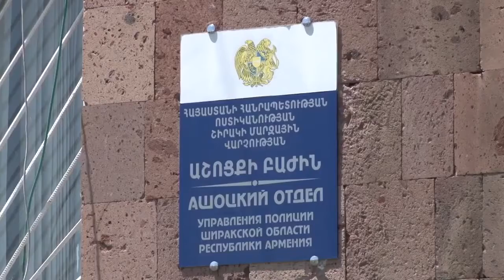Խաբեությամբ 8 քաղաքացուց գումար էր հափշտակել